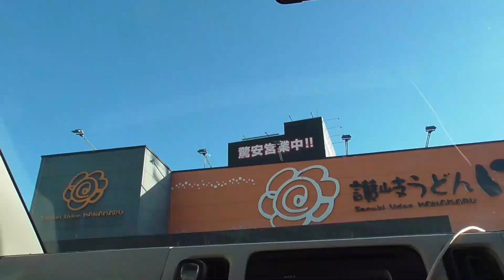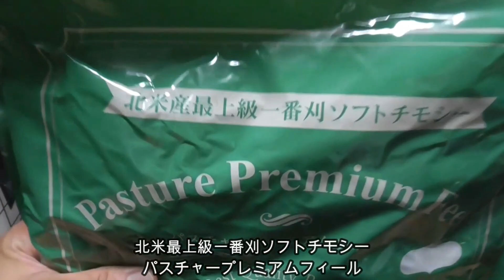直売所でうさぎより大きい化け物おやつに遭遇！！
うさぎ、モルモットのために農協の直売所に行って珍しいお野菜を買ってきました！！

◼️うさぎ達にプレゼントはコチラ

◼️YouTube活動で使いたいもの

◼️便利な家電や家具

◼️飼い主にプレゼントはコチラ

◼️SwitchBot 屋内カメラ
アマゾン

■住んでいるケージ
SANKO　イージーホームエボ80
アマゾン

■我が家のうさぎ紹介！

・お父さん　丸吉くん　生い立ち、プロフィール、飼い主との出会い
２０１７年８月２３日　仕事のお昼休みにふらっと立ち寄った閉店セール中のペットショップで偶然出会う！個性的で可愛いので衝動的にお迎えしました！
はじめてのうさんぽは２０１８年５月９日　近所の某公園！
毛色はフロスティ！

うさぎ以外の生き物チャンネル👇️

◼️ヒメウズラのチャンネル